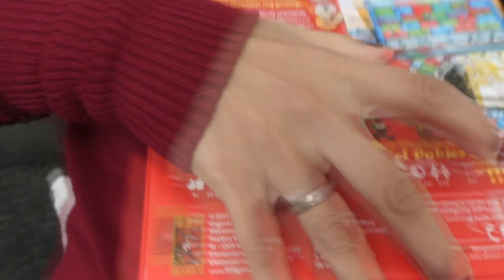NAAR DE INTOCHT - VLOG 278 👠 MAMMA OP HAKKEN